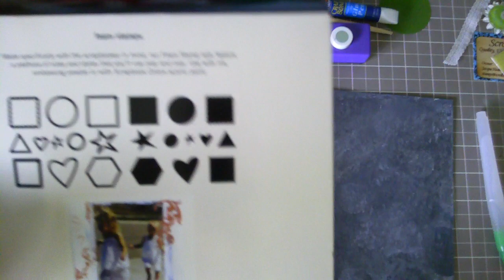My Art Journal